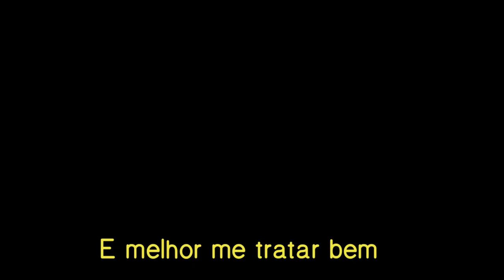Caro futuro marido [[GLMV]] tradução| especial dia dos namorados